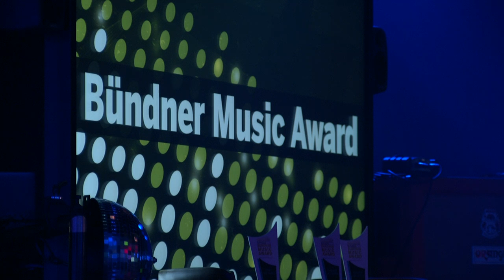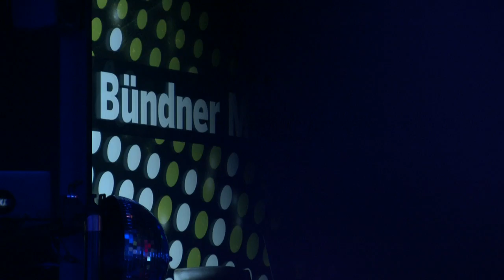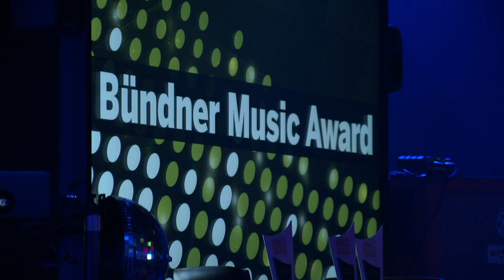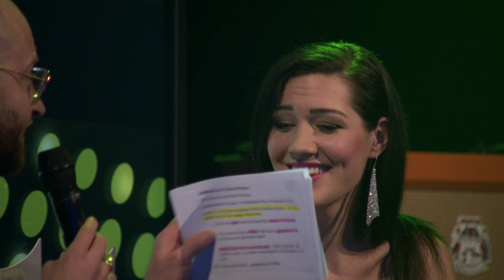Bündner Music Award 2019